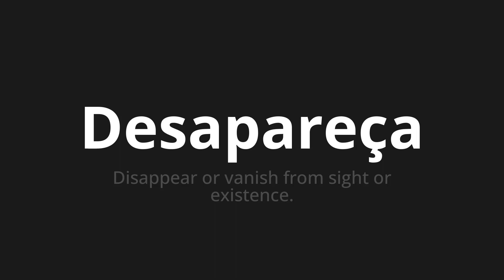How to pronounce Desapareça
Master the Pronunciation of 'Desapareça Which Means disappear' - which means : Disappear or vanish from sight or existent. 📝 with @PortuguesePronunciation 🎓🗣️ - [Your Guide to Portuguese]

Learn to pronounce 'Desapareça' perfectly in Portuguese with our easy and engaging tutorial by @PortuguesePronunciation! 📖📽️ In this comprehensive video, we provide you with native speaker examples 🗣️👂 and phonetic breakdowns 🎵 to ensure you get the pronunciation just right.

How to say Disappear in Portuguese